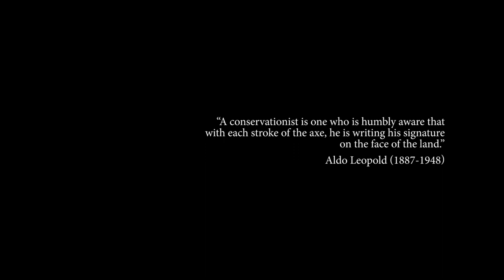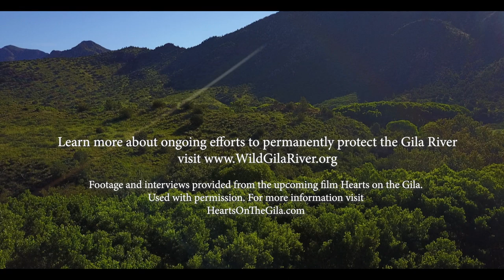Saving the Southwest’s Last Wild River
Flowing out of the United States’ first federally protected wilderness area, the Gila River is now the Southwest’s last major free-flowing waterway.

Between its source in New Mexico’s Gila Wilderness and its mouth in the Gulf of California, it weaves a ribbon of green through Arizona’s arid Sonoran Desert, harboring endangered species like Chiricahua leopard frogs, Gila chubs and yellow-billed cuckoos.

Watch this video to see breathtaking footage and hear interviews with Gila experts, including Center cofounder Todd Schulke. You’ll learn about efforts to protect the river from dams and diversions and the current fight to keep the Gila forever free through a Wild and Scenic River designation.